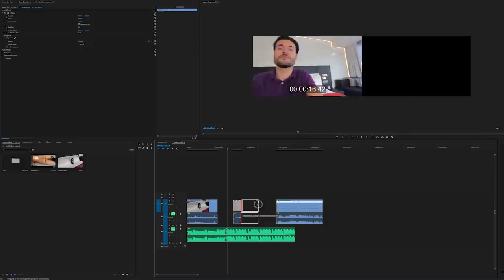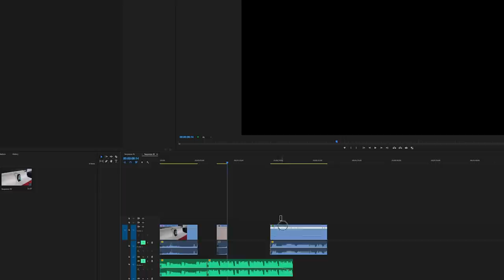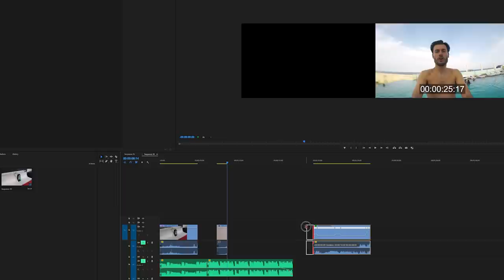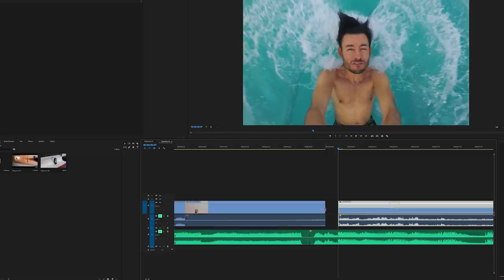Snelle OVERGANGSEFFECTEN in je VLOGS!